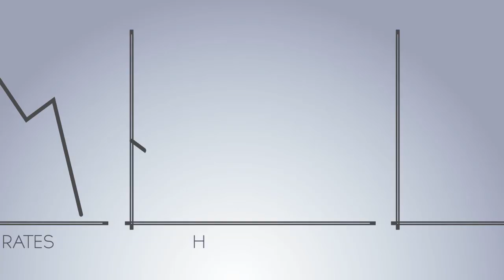Signs of the Hour - Understanding the Major & Minor Signs